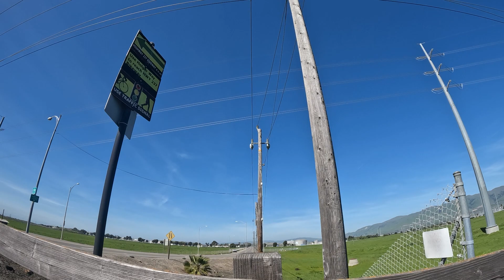ground squirrel hit and run